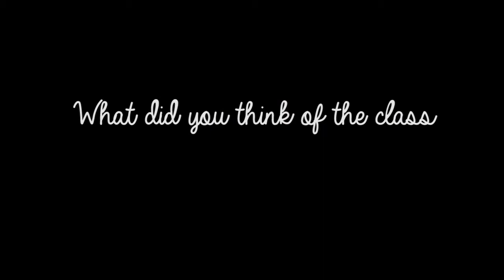Blush, Brushes & Bubbly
Take a look at our 1st edition of Blush Brushes & Bubbly.

We had a ton of fun and can't wait to do it all again this sunday.